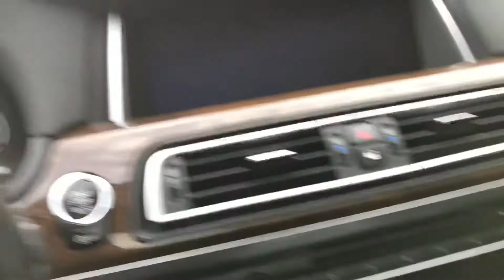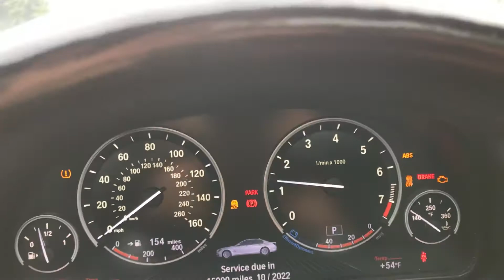2013 BMW 740Li M Sport - 136930